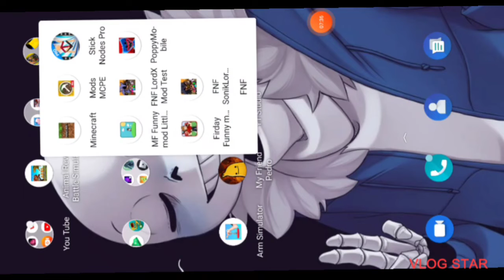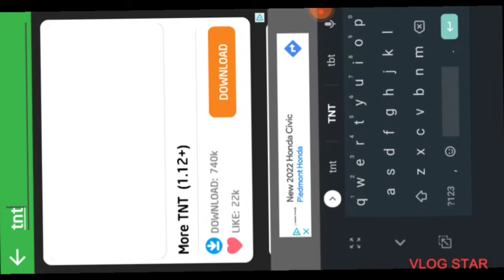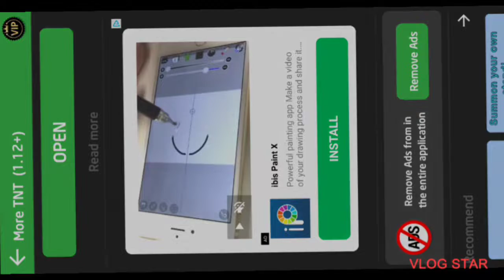Minecraft but more ores and tnt